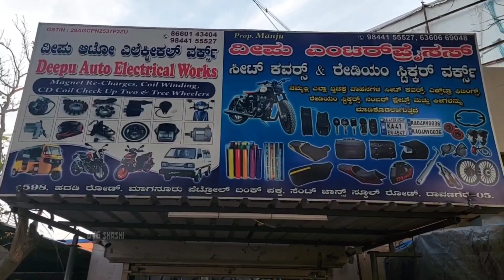R15v3 Crash Guard Gudt Just 300/- ||R15v3 modification Davangere😍